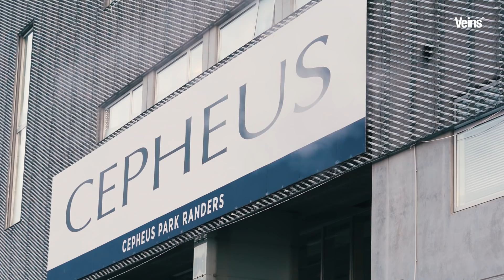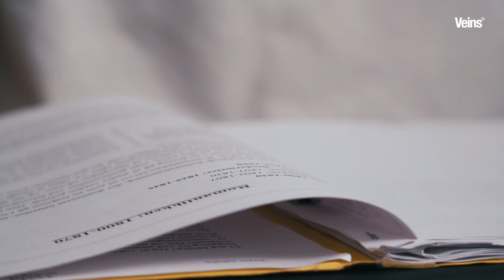En dag i en ungdomsspillers fodboldliv - VEINS i Randers FC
VEINS har fulgt det 15-årige fodboldtalent Victor Satake i sin hverdag for at se, hvordan det er at være østjysk ungdomsspiller i fodboldklubben Randers FC. Drømmen om at blive professionel fodboldspiller driver Victor, der tager fodboldkarrierens fordele og ulemper, som de kommer.

Med kun 15 år på bagen er det lykkedes Victor Satake fra Egå i Østjylland at stå ud som én af de unge spirende talenter i fodboldklubben Randers FC. Se med når vi fra sidelinjen følger hans dagligdag, som starter ud med morgentræning, hvorefter han på 10. klasses elitesports college får undervisning på Randers Realskole. Fodbold fylder det meste i Victor Satakes liv. Selvom det kan være nederen at sige fra en gang imellem og vælge fodbold frem for venner, ferier og arrangementer.

Fra tilskuerpladserne ser vi også, når ungdomsspilleren skal en tur til fysioterapeut, og når han får fysikundervisning sammen med sine sportslige kammerater. Sammen støtter vennerne hinanden i at forfølge deres drømme om at nå langt i sportsligt regi. For livet som ung fodboldspiller er ikke lutter lagkage. Victor Satake træner fodbold seks gange om ugen, og får også plads til at spille fodboldkampe i weekenden. Og med træning før og efter skole samt styrketræning i fitnesscenteret har han nok at rive i, og en hverdag synes hurtigt overstået. Men Victor er målsat og klar over, at det kan være svært at holde fast i gamle venskaber, når fodbolddrømmen har førsteprioritet. Dog er han ikke i tvivl om, at når det store regnskab skal opgøres i sidste ende, har han plus på kontoen og kan tage en masse oplevelser med sig i baggagen.

Denne video om Victor Satakes fodboldkarriere i Randers FC udkommer som en del af VEINS’ univers - den ungdommelige sidevogn på den klassiske veteran-motorcykel ved navn TV2 ØSTJYLLAND. VEINS spytter opløftende indhold ud til de smukke, unge østjyske mennesker på Facebook og Instagram - og nu også på YouTube.